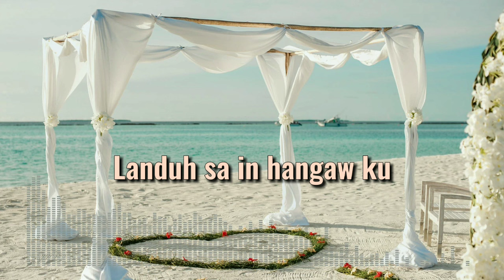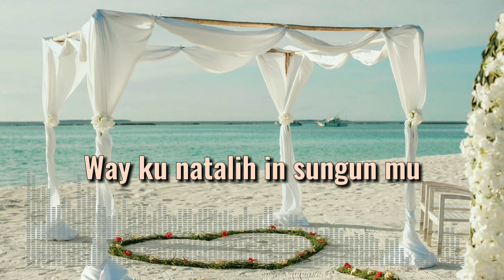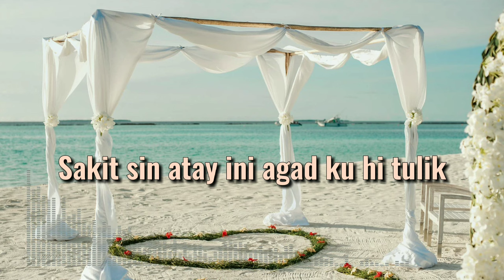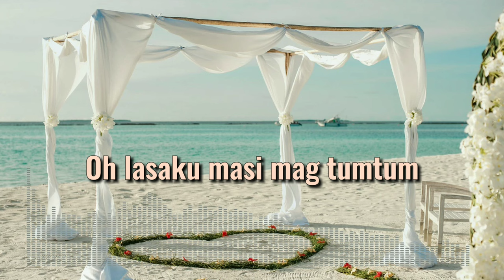Lambung Sin Kahapun (Shun & Chen Love Story) - Mohammed Yusef Sali Suler (Official Lyrics Video)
Shun bang dimurungug man kaw feel namuh in pain mu 💔

(Lyrics)

Landuh sa in hanggaw ko
Waktu limasa kaymo
Ha Sabab sin maas mo
Lingug iban sin maas ko
Way ko sa nahimangkan
Maytah ikaw in kiyalasahan
Ha dayaw pangaddatan
Kaymo ako dih mamutawan..

Unohun in pangatayan
Bang ikaw in kabayaan
Wayruun mahunit labayan
Bang tudju kaymo in kamaksuran
Misan dunya bukun katuh
Paglasa ta sibuh way nabugtuh
Ikaw in daran pyapangayuh
Misan kaw daran malayuh kakuh
Chorus)
Bang manjari pakaw hi balik
Sakit sin atay ine agad ko e tulik
Oh lasako... masi magtumtum
Misan sapantun lambung dakuman in kahapun
2nd)
Maytah subay kaw nalawah
Ampa nila kita Nataymah
Atas bakas kita limayuh hulah
Bang man kita sumanyang da karuwa

Kalasahan maafa ako
Nakauna kaw ha pasal ko
Nakalanduh tuud in lasako
Way ko natalih in sungun mo.

Dih kaw lasa ka pindahan
Misan wayna lima mo kaulinan
Ha katugan daran daran takaw
Pagkalambungan.
Misan dugaeng na hulaan..
Panumtuman dih kalupahan..
Masi takaw kalasahan.